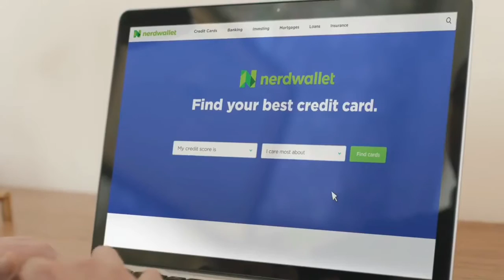Nerdwallet - The Doubt